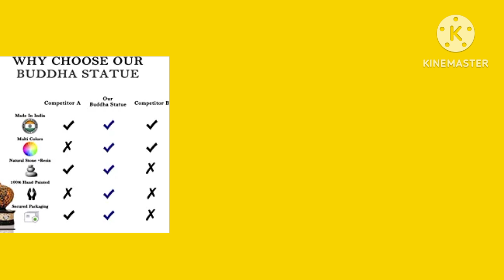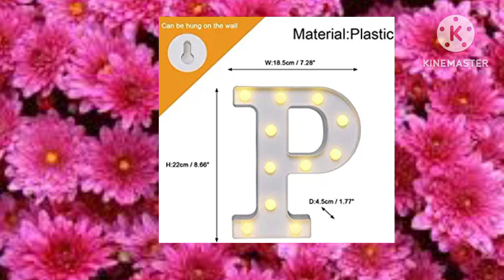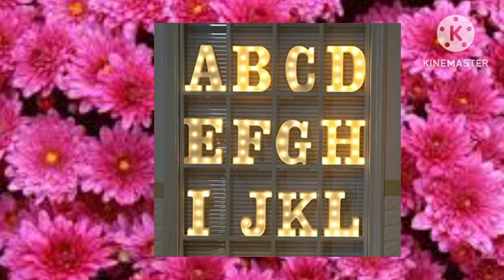Amazon halu//decoration items from Amazon halu//Amazon home decoration items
Hai friends well come to my channel
i hope you guys you are doing well
in this video I want to share with you some home decoration from Amazon halu
budget friendly decoration items

Bye